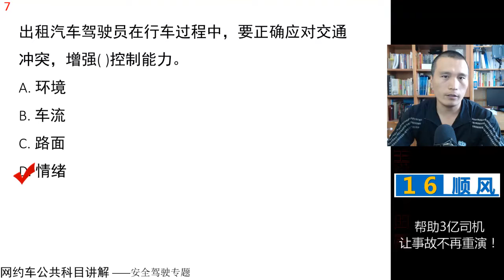田勇说网约车：公共题目讲解第7题讲解 视频讲解 网约车